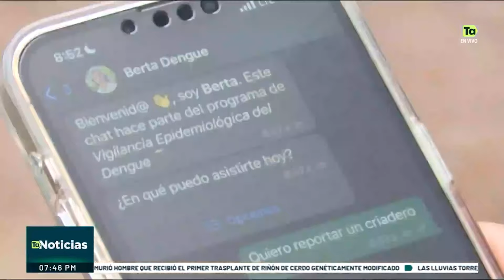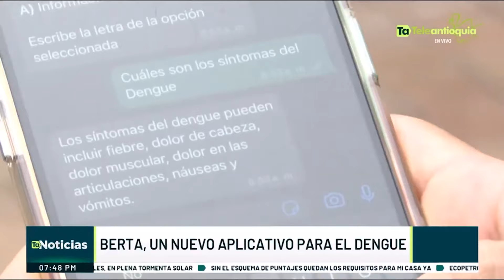Berta, un nuevo aplicativo para el dengue - Teleantioquia Noticias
Debido a las constantes alertas que se han presentado en el país por el aumento de casos de dengue, académicos crearon una aplicación para resolver preguntas a la ciudadanía como: si tiene dengue o síntomas de la enfermedad.